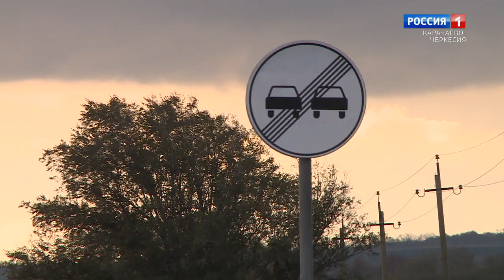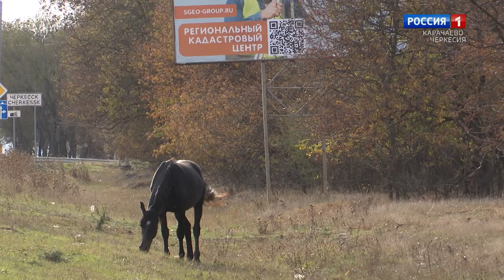"Тема дня. Животные на дорогах"